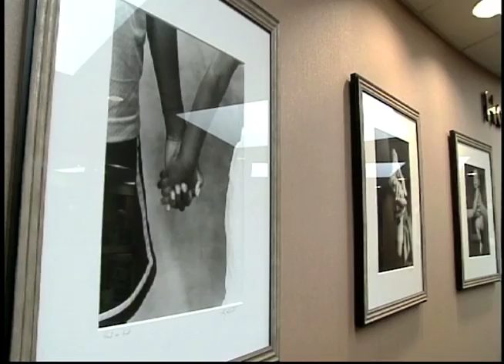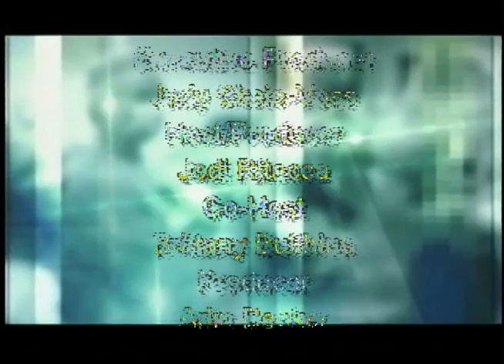Inside Health Care - October 2011.mov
On Inside Health Care for the month of October, the focus is on the importance of getting the flu shot.  Dr. Chris Restad from the HealthEast Stillwater Clinic will bring up that this years flu shot covers three different flu viruses.
Also, look for a short tribute on St. John's Hospital as they celebrate 100 years of care.